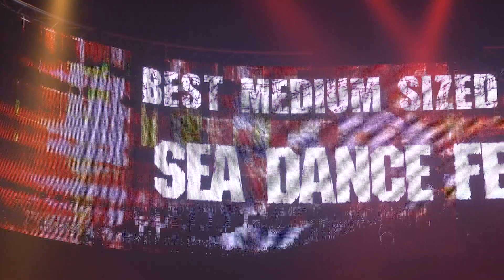SEA DANCE Festival wins Best European Medium-Sized Festival Award 2014